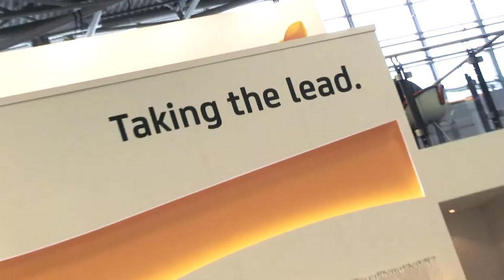IFAT 2016 Film Partnerabend (EEW Energy from Waste)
Impressionen des Partnerabends der EEW Energy from Waste GmbH anlässlich der IFAT 2016 - Weltleitmesse für Umwelttechnologien.